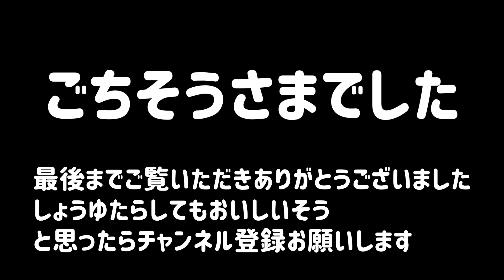【ズボラ飯】餅とブロッコリーのマヨネーズグラタンを作ります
ホワイトソース面倒なのでマヨネーズでいいんじゃね？🤔ということでマヨネーズで餅とブロッコリーのグラタンです
柔らかい餅がホワイトソースっぽくなりますね

業務スーパーとスーパーのタイムセール好きなズボラな貧乏独身おじさんが献立に役立つようズボラ飯を紹介しています